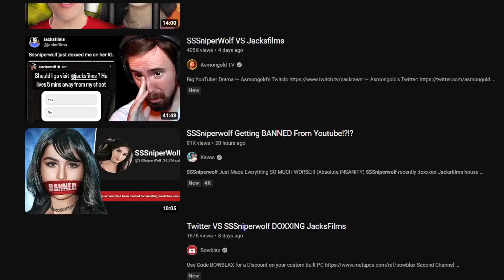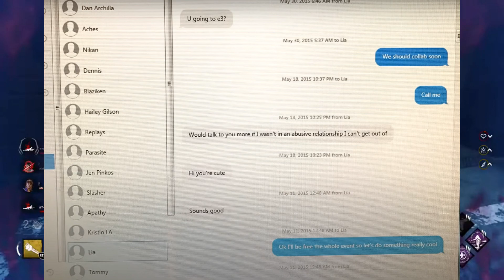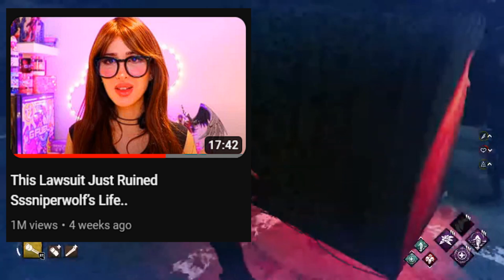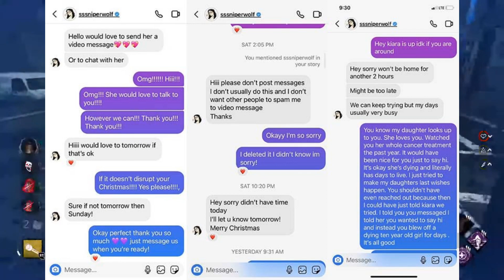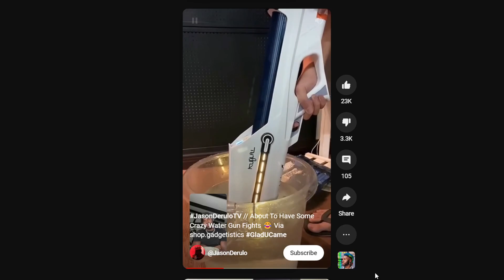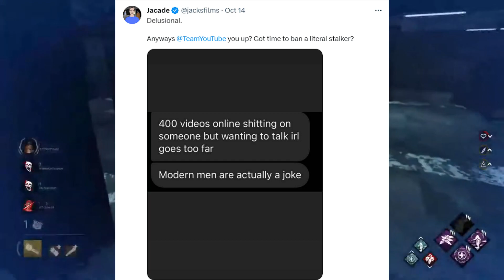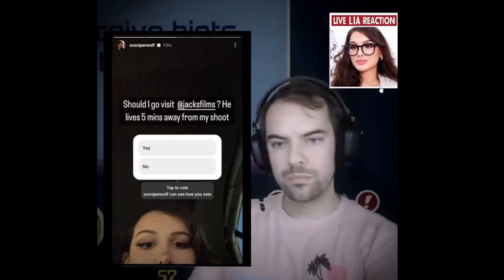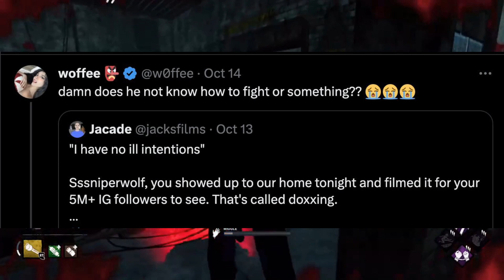SSSniperwolf's Decade of Drama- A Potato's Quick (ish) Overview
SSSniperwolf has been all over the news lately for her doxxing of Jacksfilms last week. This is a quick dive into (most- theres probably more) of all the dramas that happened along the way.

This is my first attempt at one of these so sorry if its not all that polished (also massive apologies for the audio, I don't know what happened there).

Jacksfilms' video "Sssniperwolf came to our home last night. It's time for YouTube to step in."

Chapters
00.00 Intro
01:02 Point 1: Sniperwolf does not like other people
02.56 Point 2: Sniperwolf lies a lot
07:00 Point 3: Sniperwolf has multiple arrests
08:02 Point 4: Sniperwolf LIES and has a lawsuit
09:29 Point 5: Sniperwolf has a large child audience
13:43 Point 6: Sniperwolf is a lazy creator who hates criticism
31:59 Outro